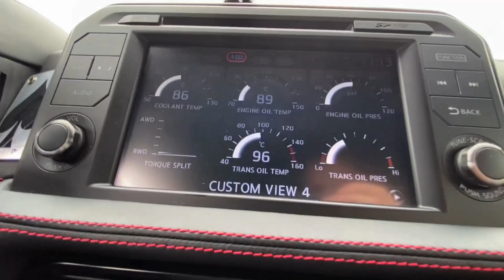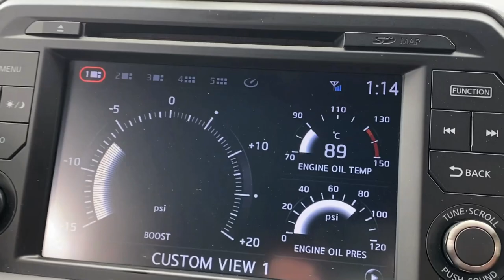600 WHP GTR VS 200 HP X3!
600 WHP GTR VS 200 HP X3! Time to switch it up! @trckzilla brought out his 600WHP GTR and holy moly that thing was fast! Took off like a rocket! So obviously we had to put it up against the 200 hp X3 4X4!

600 WHP GTR VS 200 HP X3!